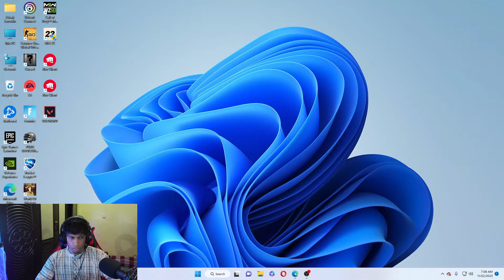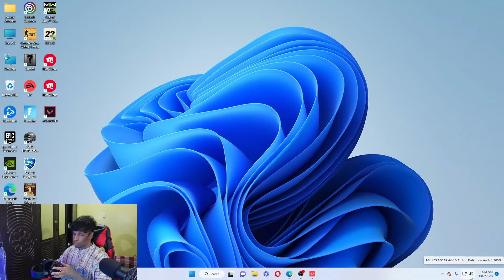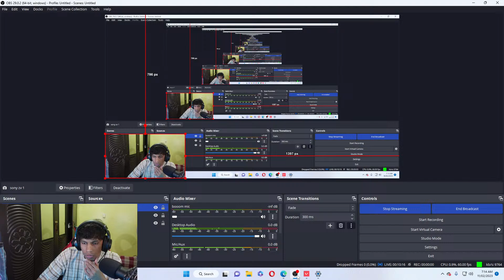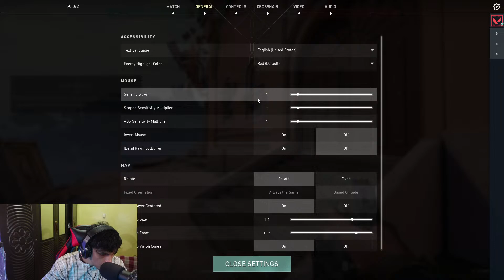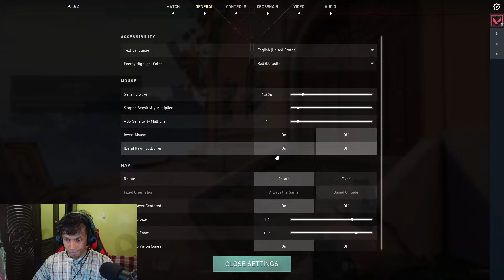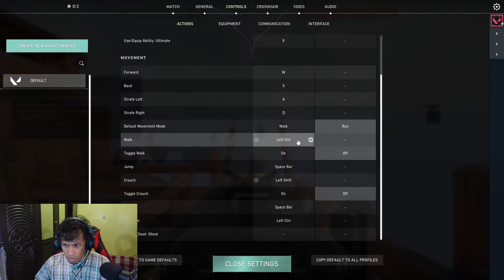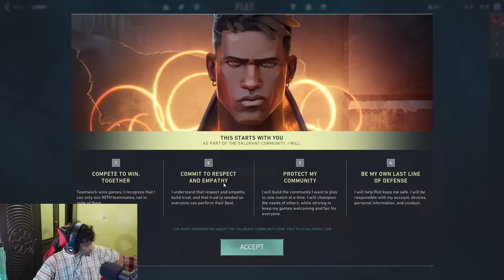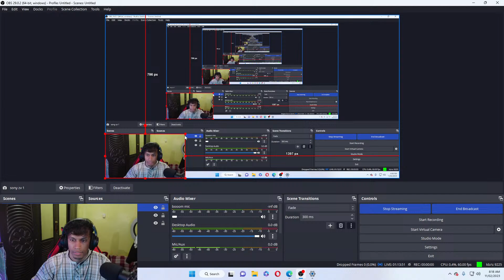Playing Valorant for the first time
Add me on Snapchat: xsarookhx